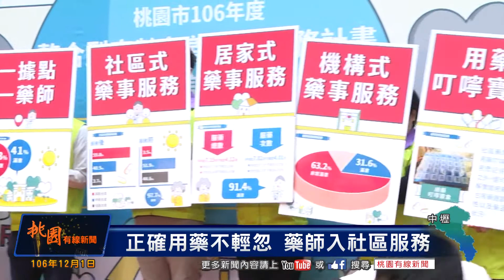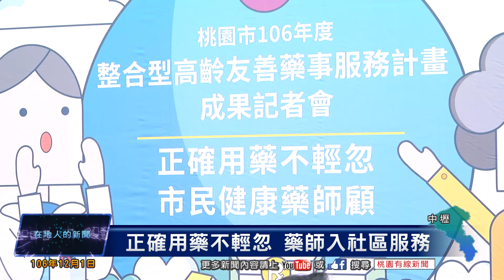桃園有線新聞20171201-正確用藥不輕忽 藥師入社區服務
許多家中長者都有用藥以及如何使用藥物的問題，市府與衛生局在各區設立【高齡友善藥局】據點，整合醫療機構的健康照顧與諮詢服務，讓藥師走進社區，並解決長者用藥的問題。
中壢 採訪

藥物的種類眾多，如果不特別注意使用，那可能就造成反效果危害身體健康，對於高齡長者使用藥物也須格外小心，為了能夠協助長輩們安全用藥，市府成立高齡友善藥局據點，也營造一個長輩們安全用藥環境。

市長 訪問

而接受藥事服務的長輩經過訪視後，用錯藥物比例也下降許多，市府也會持續擴大辦理，讓預防醫學、社區醫學真正落實到家戶中，也讓藥師成為居家健康守護的一位成員，照顧更多市民朋友。

市長 訪問

在忙碌的生活中，可能無法即時了解家中長輩們的用藥情形，而對於市府推動友善藥局的服務機制，確實能有效改善長輩們用藥安全以及藥物濫用情形，有興趣名眾也可以到就近到衛生所，或是健保藥局查詢相關資訊。